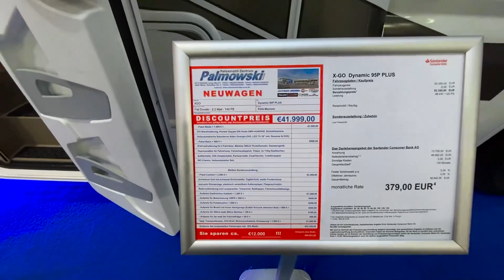Автодом САМОЙ ДЕШЁВОЙ МАРКИ на выставке в Дюссельдорфе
🟢 Пожалуй XGO самая дешёвая марка которая продаётся в Европе. Думал что там все совсем плохо, но на самом деле то нет.

🔥 Наш канал с текстовыми статьями "Автодом и Дом на колесах" на Яндекс.Дзен